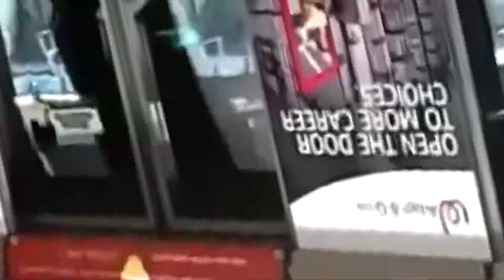【地铁音MAD/Metro OTOMAD】【SBSTransit】North-East Spirits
新加坡第二作，素材差不多是一年前收集的；本来今年1月份出了一个版本，但是后来取消了发布的计划，直到今年10月份才把这个音MAD的PV拿出来糊了胡凑了个数。
线路开通于2003年，比较早的无人驾驶地铁线路，六节编组无驾驶室。
这一次的PV部分在转场方面有了一些突破。
♪: Karakuri Spirits
14/02/2020 Comments allowed.